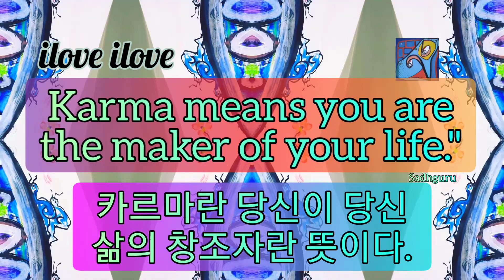1min art meditation: karma means you are the maker of your life